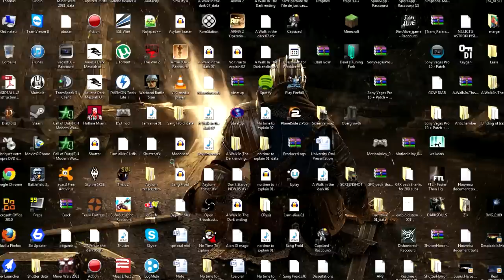Don't Starve - ON A SURVECU A L'HIVER! - Adventure Time Ep 7 FR HD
La lumière au bout du tunnel! Attend quoi? Non... NOOOOOOOOOOOOOOOOOOOOON!!!